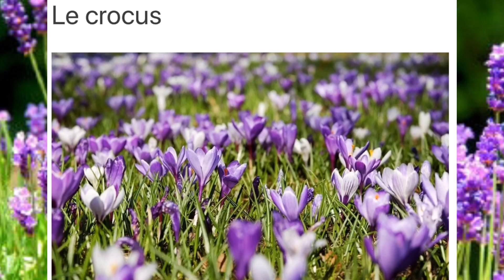Fleurs Violettes 💜🌸Mexican petunia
Une fleur violette peut signifier la douceur, la générosité autant que la modestie et l'humilité...